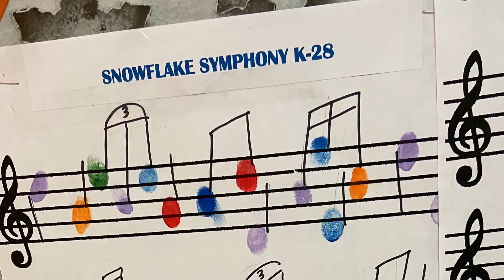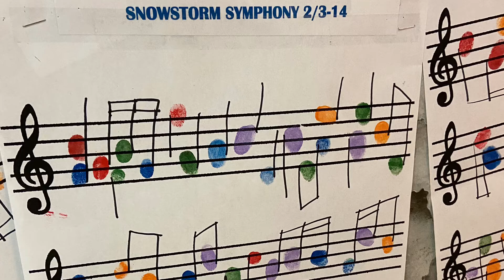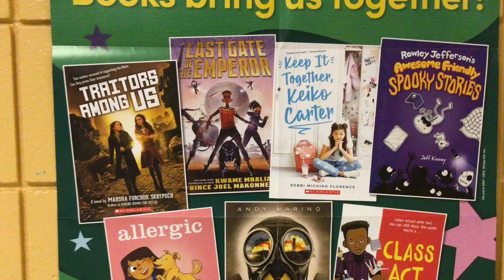November 25, 2021